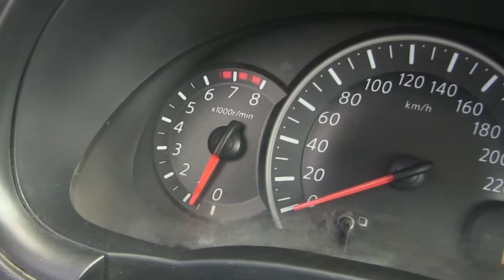Nissan / March / 2016/ l215552